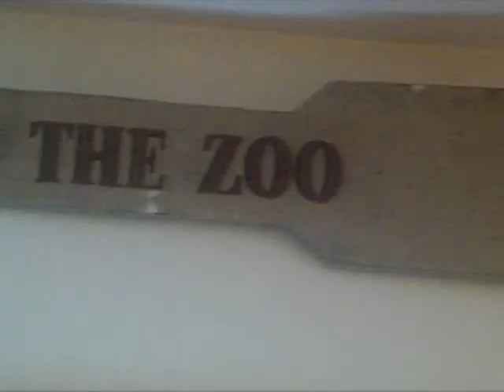- this life don't last forever *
I like this video && the song (:
Yes, Micheal Jackson is in the song...
If you don't like him, good for you. I don't wanna know.

I have been out of school since Tuesday! I am out tomorrow as well, so, this is our 6-day weekend (: yaay? not really... we will probably be in school until like my birthday this year (doubt it, exaggerating I guess) which is June 27th. Last year, we were in until June 16th... So, ya know, it's possible.

Dream:
We might be shipping down to a barn with an indoor so that I can take an actual lesson on Dream. Since. sadly, I haven't jumped him for over a month... && he is a complete idiot any other time in our ring, but I love my little man (: he doesn't ever try to hurt me, he just wants to play && play && play! cutieeee (:

Yes, the golden lab (goldie, how creative? :D) has 3 legs, I know. If you can't see that, then forget I said this.

Nellie (the scruffy one) is a Cairn Terrier. She stinks all the time... but, she is a really nice dog with LOADS of energy (:

Maggie (the 'pinto' one) is a mini Dachshund. She is only wearing that dumb little jacket because she gets SO cold out there, since the snow is pretty much over her head (:

Yeah, so, hopefully riding tomorrow at an indoor... clips? probably not.. but, I can try (:

Hey, people, I am almost at 300 (: like, 9 away or something? yessss (:

love y'all
courtney (: